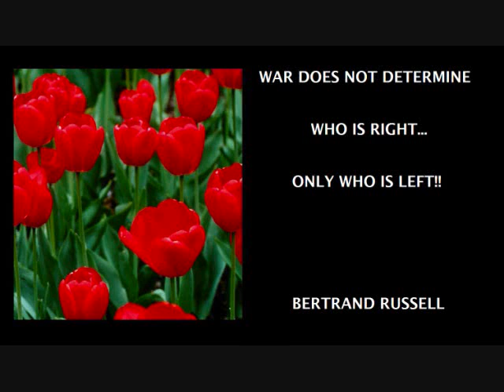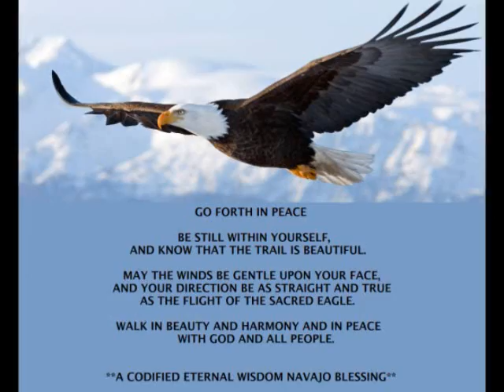ONE LAST THOUGHT FOR TODAY - Orchestral Song by Z ©2017 GandharvaMusic-LZWG GM-OS-AVP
Season's Greetings and welcome to MrLZWG - my little music stage & forum here on YouTube. I hope this visit today finds you in good spirits and well...and if not, I truly hope this original Music AVP brings a little peace - and maybe even a smile - into your life today. PEACE

This original Music AVP was created using an original Orchestral Soundscape Song of mine, and a montage of thought-provoking peaceful visuals for the "V" part...hopefully (as always) edited together in a way that you - the viewer and listener, and the one this presentation was made for - find enjoyable and entertaining, and hopefully a peaceful experience too. PEACE

Thanks for stopping by and watching/listening to my original Music AVP - bless you...PEACE

Relax & Enjoy.

***LEGAL NOTICE:
ALL SOUND RECORDINGS - MUSIC & NATURE - FOUND IN THIS ORIGINAL GANDHARVA MUSIC AVP - CREATED BY Z GRIFFITH - WERE RECORDED BY - AND BELONG TO THE MUSIC ARCHIVES OF Z GRIFFITH (IN ASSOCIATION WITH GANDHARVA MUSIC SINCE circa 1998) - ALL APPLICABLE RIGHTS RESERVED